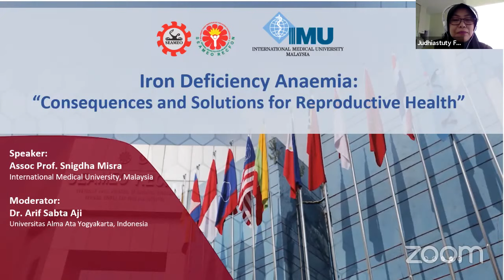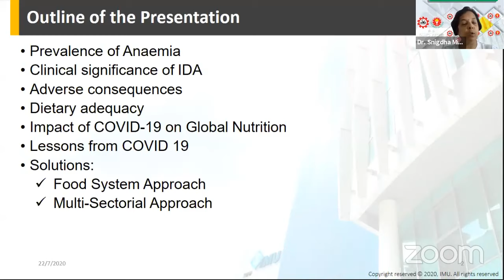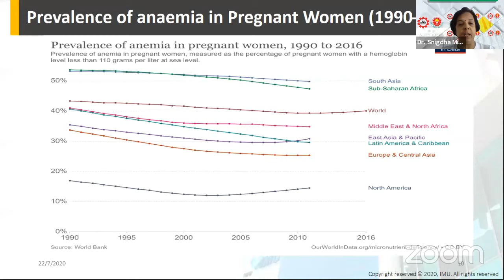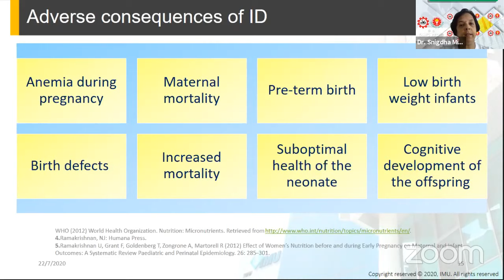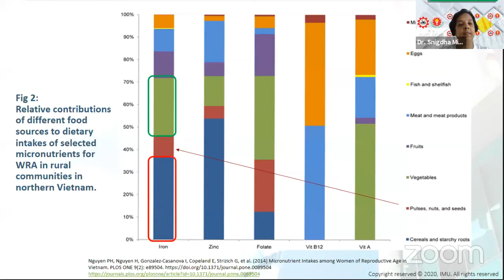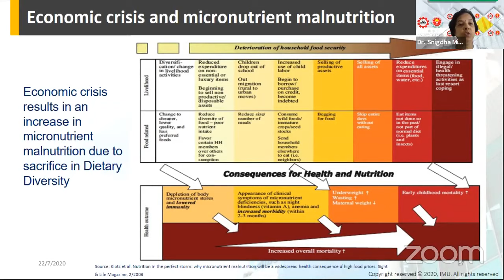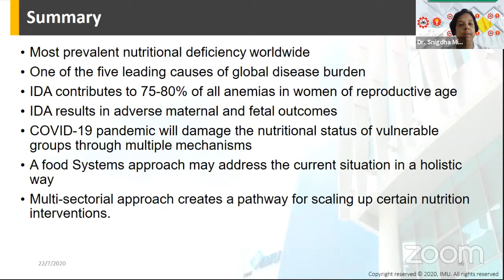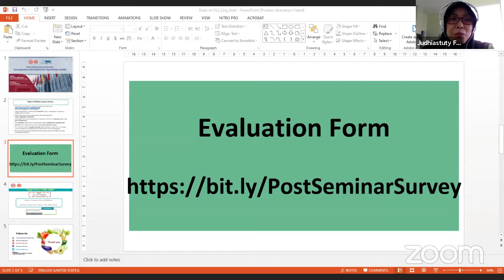Online Lecture Series - Iron Deficiency Anaemia - 22nd July 2020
Recording session of SEAMEO RECON’S Online Lecture Series on  Iron Deficiency Anaemia with Assoc Prof. Snigdha Misra, from IMU Malaysia.
Moderator : Dr. Arif Sabta Aji from Universitas Alma Ata, Yogyakarta, Indonesia